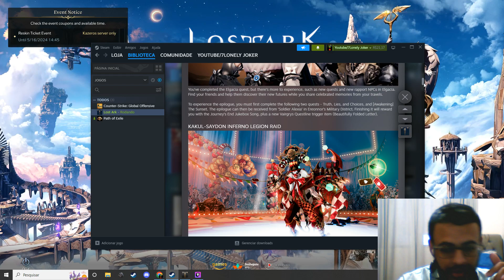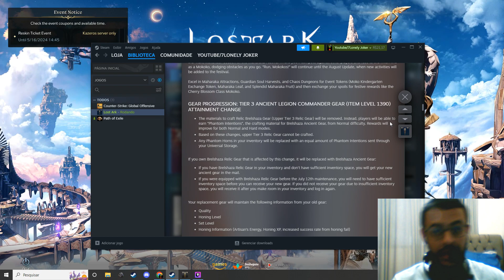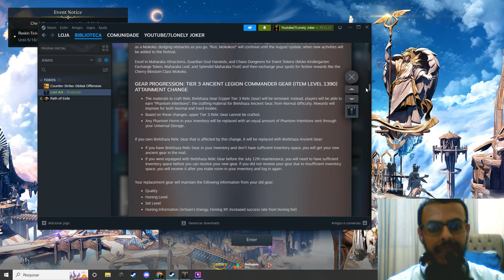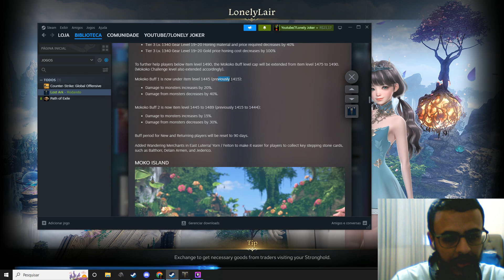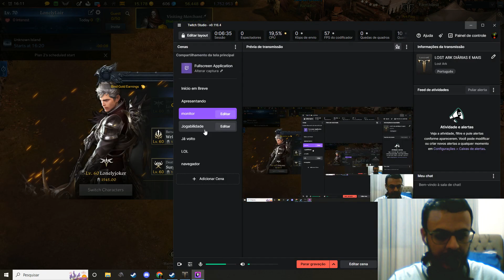ESSA MUDANÇA VAI MELHORAR MUITO O LOST ARK !! JULHO PROMETE